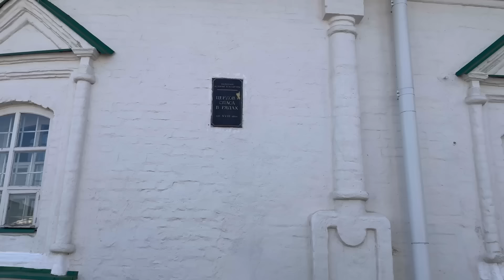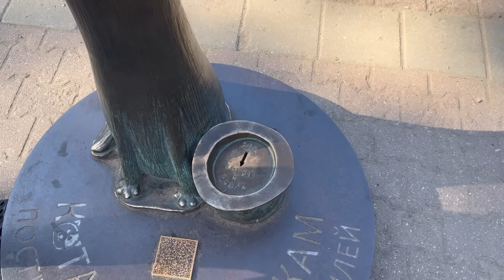Кострома. Колокола, молочные реки, должность Снегурочки и Жестокий романс. Круиз на теплоходе